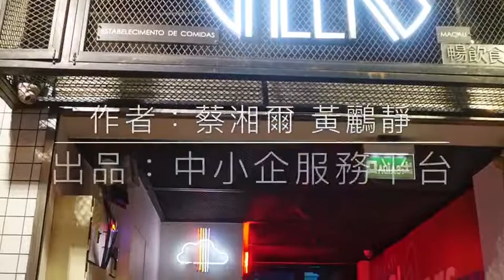【你不知道的小店系列】Cheers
Ｃｈｅｅｒｓ店舖面積雖然算不上十分得大，但是由於樓底高，因此給人一種空間蠻大的感覺，並且在裡面就餐，餐桌與餐桌之間並不會十分擁擠，佈置得十分合理，令人就餐時感覺舒適自在，開業至今也積累了一批又一批的老顧客了。